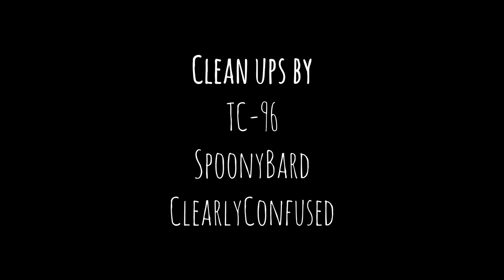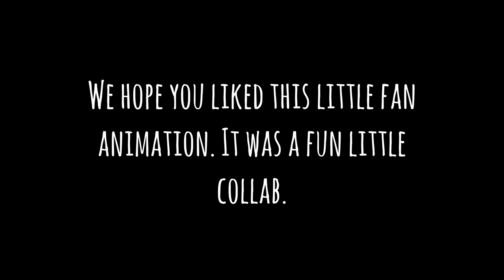Mono's Lament | Little Nightmares Animation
Yep, it's a little nightmares 2 animation! That ending of the game just sticks with you, ya know?

Big spoilers! Don't watch if you have not finished the game!

Links to everyone.